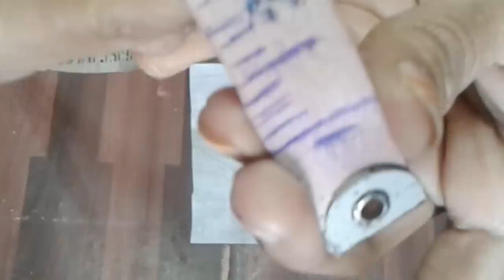new sleeves design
Hello Viewers Welcome To MMS DESIGNER.
This video will show you how to create a beautiful and simple way MMS Latest Blouse Back Neck designs Easy Cutting and Stitching at Home.